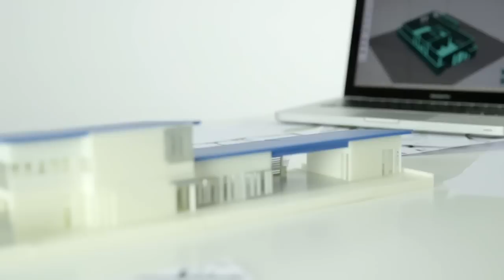ZORTRAX 3d printer